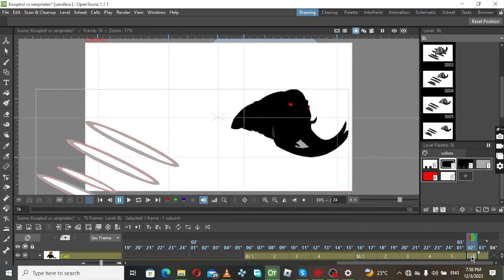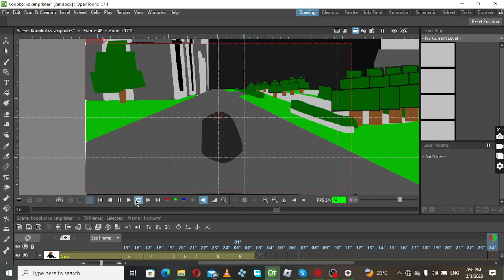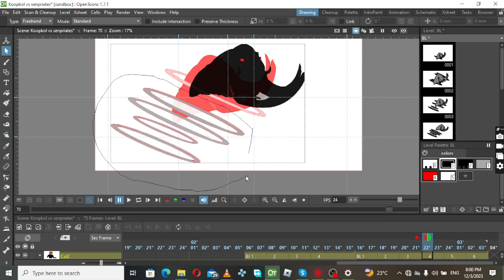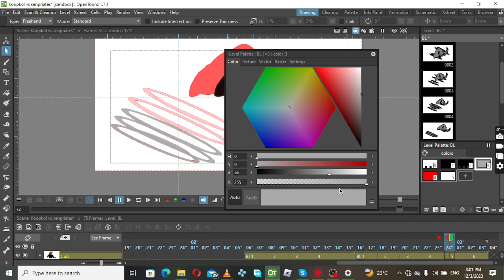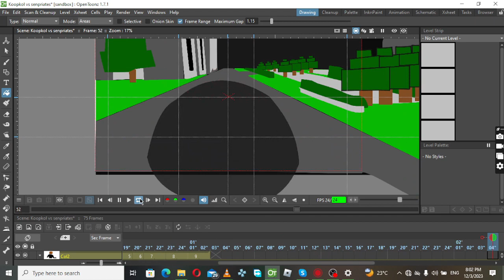Me fixing some of my frames in my Koopkol Vs senpriates Animations in opentoonz